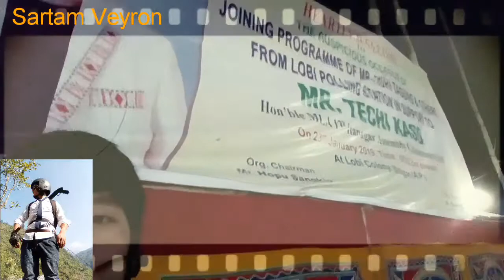Itanagar mla[Techi Kaso]@Loby colony # part1